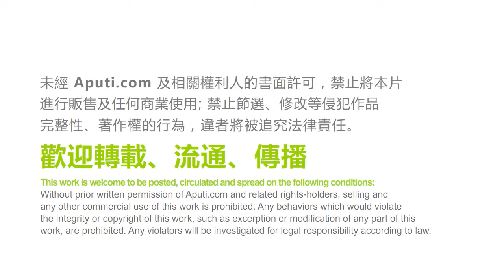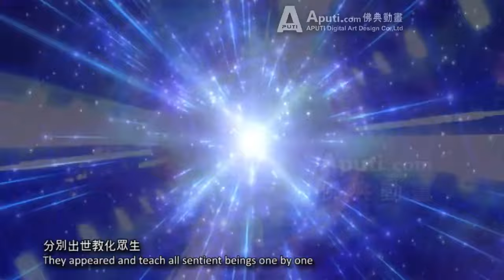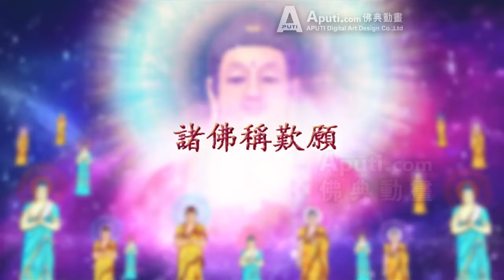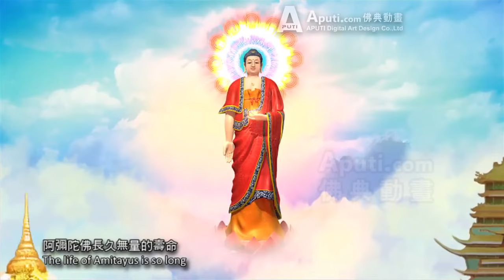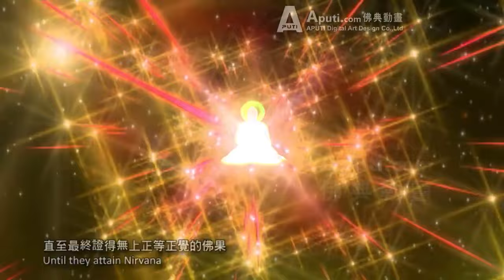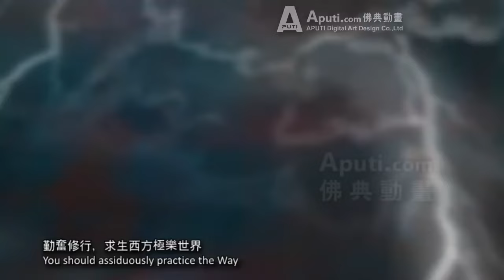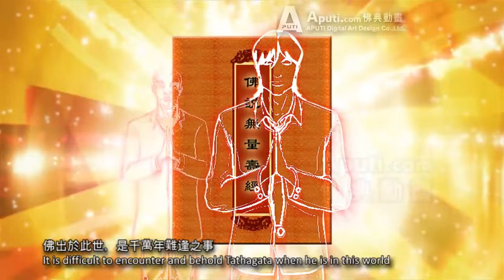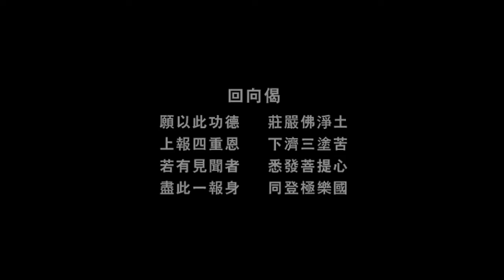2015年佛典动画 - 《佛說无量寿经》 (高清版)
2015最新佛教動畫 - 《佛說無量壽經》42分鐘。動畫《­佛說無量壽經》是由阿菩提（Aputi）深圳華藏­光明製作，歷時近兩年，於2015年­5月創作完成的一部精品佛典動畫。